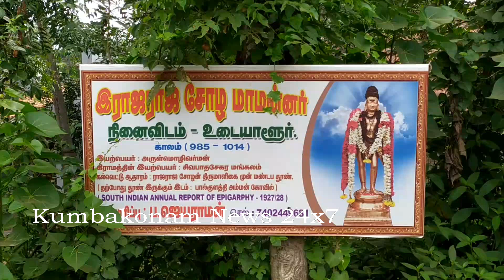Kumbakonam News Oct 2020 Rajarajan Sathaya Vizha Respects @ Udaiyalur Samathi on 26 10 2020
தெற்காசியாவை கட்டியாண்ட மாமன்னன் இராஜராஜனின் 1035வது சதய விழாவினை முன்னிட்டு, கும்பகோணம் அருகே உடையாளுரில் அவரது சமாதி அமைந்துள்ள இடத்தில் அரசின் சார்பில் மணி மண்டப கோயில் அமைத்து இதனை அரசு விழாவாக ஏற்று நடத்திட வேண்டும் என பல்வேறு தரப்பினரும் கோரிக்கை !

    சோழ பேரரசில், மாமன்னன் இராஜராஜ சோழன் 943ம் ஆண்டு ஐப்பசி சதய நட்சத்திரத்தில் பிறந்தார் இவரது பெற்றோர் 2ம் பராந்தக சுந்தரசோழன், வானவன் மாதேவி ஆவர் இவரது உடன் பிறந்தோர் மூத்த சகோதரர் ஆதித்த கரிகாலன் மூத்த சகோதரி குந்தவை ஆவர் இவரது மனைவியரில் ஒலோக மாதேவி, திரிபுவன மாதேவி என்பவர் குறிப்பிடதக்கவர்கள் இரண்டாம் குந்தவையும், இராசேந்திர சோழனும் இவரது குழந்தைகள் ஆவர் இவர் 985ல் தனது 42 வயதில் முடிசூடி பதவியேற்று 28 ஆண்டுகள் வரை அரசாட்சி செய்தார் இவரது ஆட்சி காலத்தில் எழுப்பிய தஞ்சை பெரியக்கோயில் எனும் பிரகதீஸ்வரர் திருக்கோயில் இன்றளவும், சோழர் கால கட்டிட கலைக்கு சான்றாகவும், கலை பொக்கிஷமாகவும் பல நூற்றாண்டுகளை கடந்தும் காண்போரை பிரமிக்கவும், மெய்சிலிர்க்கவும் வைக்கிறது 71 ஆண்டுகள் வரை வாழ்ந்த இவர் கடந்த 1014ம் ஆண்டு ஜனவரி மாதம் 17ம் இயற்கை எய்தினார்

    ஆண்டு தோறும் மாமன்னன் ராஜராஜசோழனின் பிறந்தநாள் விழா ஐப்பசி திங்கள் சதய நட்சத்திரத்தன்று சதய விழாவாக கொண்டாடப்படுகிறது  இவ்வாண்டும் 1035வது சதயவிழா வழக்கம் போல் அரசு சார்பில் தஞ்சை மாவட்டத்திற்கு உள்ளுர் விடுமுறை விடப்பட்டு தஞ்சையில் சிறப்பாக இன்று நடைபெற்று வருகிறது, அதே வேளையில் அவரது சமாதி அமைந்துள்ள கும்பகோணம் அருகேயுள்ள உடையாளுரில் மாமன்னன் தொடக்க காலத்தில்; அரண்மனையோடும், சொந்த பந்தங்களோடும், படை பரிவாரங்களுடன் வாழ்ந்து உலக நாடுகள் பலவற்றை கடல் கடந்து சென்று வெற்றி கொண்டதாகவும், தெற்காசியாவையே கட்டியாண்டதாக வரலாறு கி பி 1014ம் ஆண்டு இராஜராஜன் இறந்த பின்னர் பழையாறை அரண்மனைக்கு அருகேயுள்;ள ஓடத்தோப்பில் சமாதி அமைக்கப்பட்டதாகவும் அவர் சிவதீட்சை பெற்றவர் என்பதால் அவரது சமாதி அமைந்த இடத்தில் அவரது மகன் இராஜேந்திர சோழனால் மிகப்பெரிய சிவலிங்கம் பிரதிஷ்டை செய்து நினைவுக்கோயில் அமைக்கப்பட்டது இது குறித்த கல்வெட்டுகள் அங்குள்ள பால்குளத்தி அம்மன் கோயில் மற்றும் கைலாசநாதர் கோயில்களில் இருப்பதாக வரலாற்று ஆய்வாளர்கள் கூறுகின்றனர்

     450 ஆண்டுகள் வரை சோழர்களை பாண்டியர்களால் வெல்ல முடியவில்லை 3ம் இராhஜேந்திரன் காலத்தில் மாறவர்ம சுந்தர பாண்டியன் (மதுரையை மீட்ட சுந்தர பாண்டியன்) படையெடுத்து வெற்றி கொண்டு பழையாறை அரண்மனை சோழன் மாளிகை அரண்மனை கங்கை கொண்ட சோழபுரம் அரண்மனை போன்ற சோழர்களின் அரண்மனைகளை வெறியோடு தகர்த்து தரைமட்டமாக்கி வஞ்சம் தீர்த்ததாக வரலாறு

   உலகே வியக்கும் வகையிலும், மலைக்கும் வகையிலும் மிகப்பிரமாண்டமாக அற்புதமான கலையம்சத்துடன் கட்டிடக்கலைக்கு மிகப்பெரிய சான்றாக இன்றளவும் திகழும், தஞ்சை பெரியக்கோயிலை கட்டிய மாமன்னனது சமாதி இன்று ஓர் சிறு கொட்டகையின் கீழ் அமைந்துள்ளது இச்சமாதி மீது அமைந்துள்ள சிவலிங்கத்திற்கு பல ஆண்டுகளாக நாள்தோறும் பூஜைகள் நடந்து வருகிறது இது மாமன்னன் இராஜராஜ சோழன் சமாதி தான் என பல வரலாற்று ஆராய்ச்சியாளர்களால், பல்வேறு கல்வெட்டு சான்றுகள் மூலமும் நிருபிக்கப்பட்டுள்ளன

    இந்நிலையில், மாமன்னன் இராஜராஜசோழனின் 1035வது ஆண்டு சதய விழாவினை முன்னிட்டு, கும்பகோணம் அருகேயுள்ள உடையாளுரில், இன்று   பல்வேறு அமைப்பினர், இயக்கத்தினர், அரசியல் கட்சியினர் நந்தி வாத்தியம்,    ஜென்டை வாத்தியம் முழங்க, ராஜராஜசோழன் சிலைக்கு மாலை சூட்டி, சோழ மன்னன் பரம்பரையை சேர்ந்த ஜமீன் சக்ரவர்த்தி சூரப்ப சோழகனார் மற்றும் அவரது சகோதரர் மன்னர் மன்னன் சூரப்ப சோழகனார் ஆகியோர் யாகம் வளர்த்து, அங்குள்ள சிவலங்கத்திற்கு சிறப்பு பூஜைகள் செய்த பின்னர் ஆராதனைகள் நடைபெற்றது இதில்   திரௌபதி திரைப்பட இயக்குனர் மோகன், வரலாற்று ஆய்வாளர் ஆறு அண்ணல், கும்பகோணம் எம்எல்ஏ சாக்கோட்டை க அன்பழகன், பல்வேறு அமைப்பினர், இயக்கத்தினர், அரசியல் கட்சியினர் உட்பட ஏராளமானோர் இராஜராஜன் நினைவிடத்தில் உள்ள சிவலிங்கத்திற்கு மலர் மாலைகள் அணிவித்தும், மலர்கள் தூவியும் மரியாதை செலுத்தி வழிபட்டனர் என்பது குறிப்பிடதக்கது

    பேட்டி : 1. மோகன், திரௌபதி திரைப்பட இயக்குனர்

          2. ஆறு. அண்ணல், வரலாற்று ஆய்வாளர்